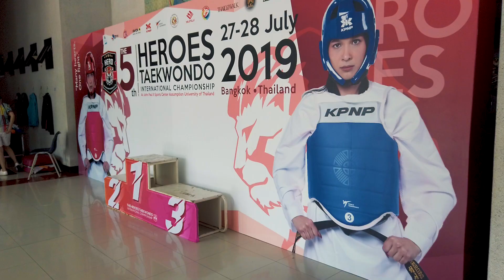THE 5TH HEROES TAEKWONDO INTERNATIONAL CHAMPIONSHIP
27 - 28 July International Championship
 Assumption University of Thailand
Bangkok, Thailand.